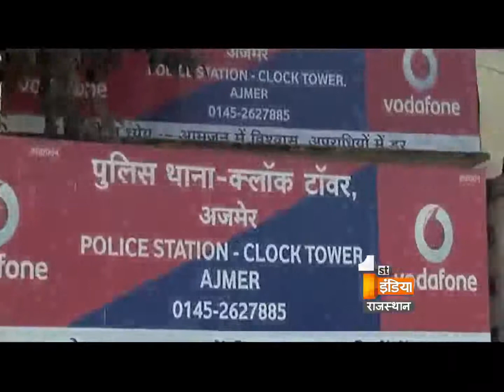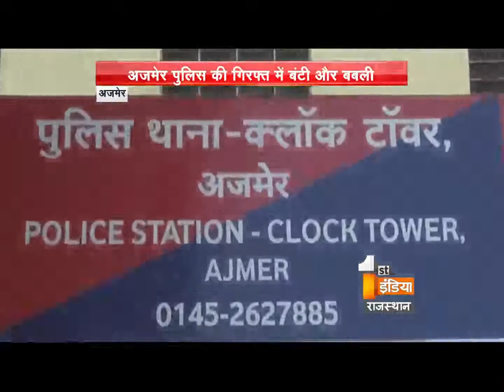Husband-Wife caught by Ajmer police on basis of CCTV footage | Dial 100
This is the story of a husband and wife residing in Delhi who married instead of the refusal of their respective families. After this both lost their respective jobs of a auto driver and a worker at the school. Both loved each other but left with no other option entered into the field of crime. They looted people and were in the hit list of the Delhi police, Muradabad Police and Ajmer police. Finally the culprits were caught with the help of the CCTV footage which captured them while doing a robbery at the Mobile Store of Reliance Fresh. Watch the entire story.